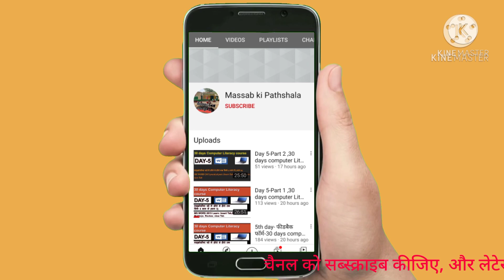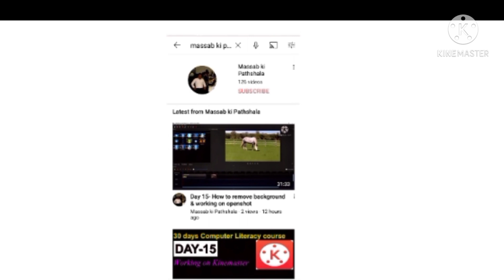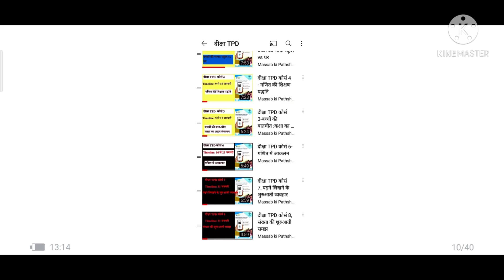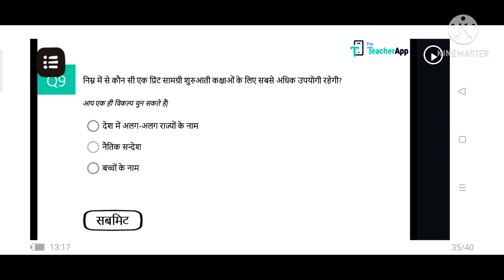दीक्षा TPD कोर्स 9-कक्षाओं में प्रिंट भरा वातावरण कैसे बनाएं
कक्षाओं में प्रिंट भरा वातावरण कैसे बनाएं

*दीक्षा TPD (टीचर पॉकेट डायरी) विशेष*

*अगर आपका कोई कोर्स रह गया है तो परेशान न हों*

*नीचे दिए गए लिंक से अब तक जो कोर्स छूट गया है उसे भी पूरा कर लें*

*कोर्स 10:- सौ तक की संख्याओं की समझ

प्रश्नोत्तरी का लिंक---

*कोर्स 9:- कक्षाओं में प्रिंट भरा वातावरण कैसे बनाएं प्रश्नोत्तरी*

*कोर्स 8:- संख्या की शुरुआती समझ*

*कोर्स 7:-पढ़ने लिखने के शुरुआती व्यवहार कोर्स का लिंक*

*आप कोर्स को टीचर पॉकेट डायरी में दिए  गए लिंक से शुरू कर सकते हैं*

हमारे व्हाट्सअप ग्रुप से जुड़ने के लिए यहां क्लिक करें।

या अपने टेलीग्राम में @massabkipathshala सर्च करें।